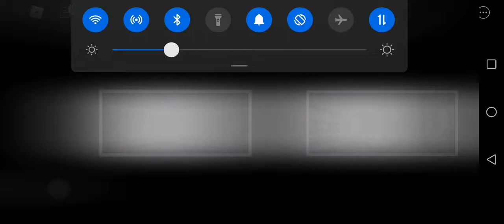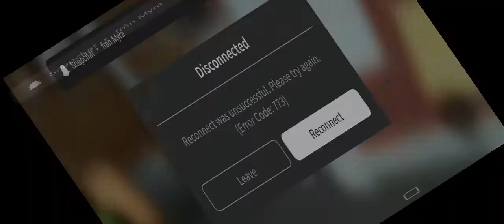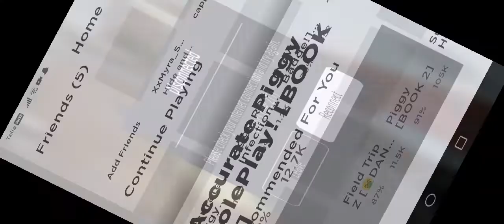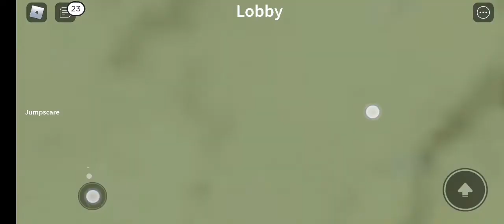Piggy Book 2 RP